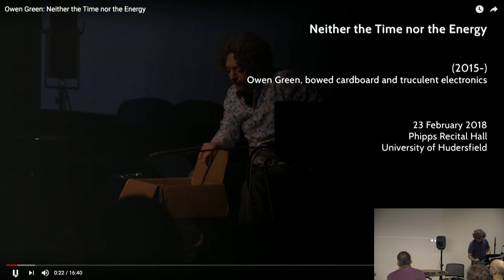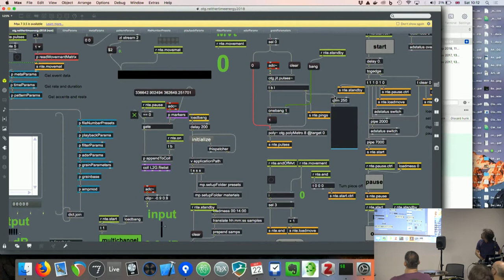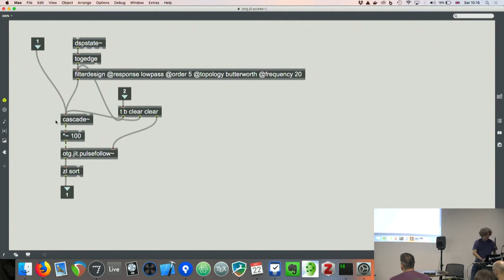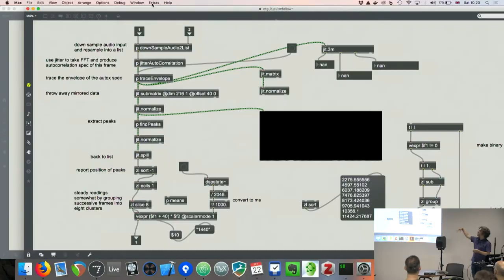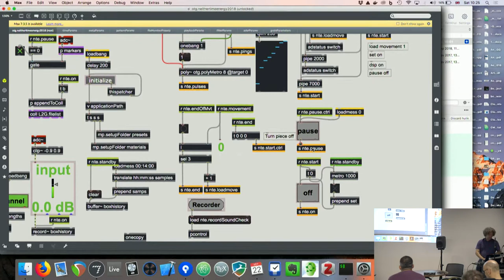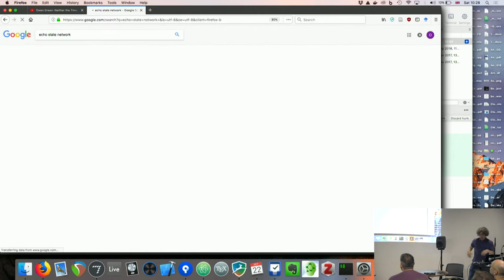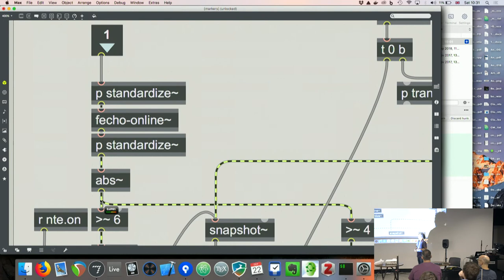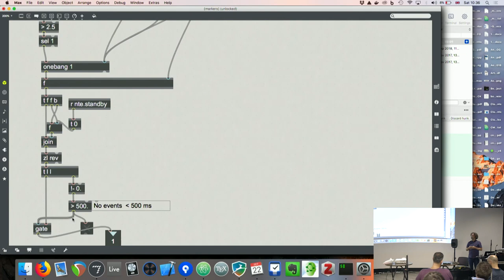FluCoMa Plenary: Owen Green, artist presentation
Owen Green discusses his attempts to avoid modelling musical time by pushing audio descriptors to their limits via creative coding at the first FluCoMa plenary

The first FluCoMa plenary saw the eight creative coders involved in the early testing and refinement of the FluCoMa toolboxes, as well as two external specialists and the project team, come together for three days of discussion, brainstorming, and critical engagement with the FluCoMa project. As a part of this, each participant was asked to present an element of their techno-fluent practice in depth: a recent creative technological usage that would be inspiring, clever, and subversive.

/// CREDITS

Video camera operator: Andie Brown, James Bradbury, Jacob Hart, and Sam Gillies
Video edited by Jacob Hart and Sam Gillies
Audio edited by Pierre Alexandre Tremblay
FluCoMa video bumper by Angela Guyton

Recorded September 20-22, 2018, University of Huddersfield

/// BIOGRAPHY

Owen is Research Fellow in Creative Coding on the FluCoMa project, funded by the European Research Council. Owen ia active in a number of groups, including RawGreenRust, with Jules Rawlinson and Dave Murray-Rust; Sileni, with Ali Maloney; and Grey Area, with Sean Williams, Emma Lloyd, Shiori Usui, Nikki Moran, Armin Sturm and Dave Murray-Rust.

/// FluCoMa

The Fluid Corpus Manipulation project (FluCoMA) instigates new musical ways of exploiting ever-growing banks of sound and gestures within the digital composition process, by bringing breakthroughs of signal decomposition DSP and machine learning to the toolset of techno-fluent computer composers, creative coders and digital artists.

These potent algorithms are currently partially available in closed bespoke software, or in laboratories, but not at a suitable level of modularity within the main coding environments used by the creative researchers, namely Max, Pd and SuperCollider, to allow groundbreaking sonic research into a rich unexploited area: the manipulation of large sound corpora. Indeed, with access to, genesis of, and storage of large sound banks now commonplace, novel ways of abstracting and manipulating them are needed to mine their inherent potential.

FluCoMa proposes to tackle this issue by empowering techno-fluent aesthetic researchers with a toolset for signal decomposition, and one for machine learning, as well as support material, in order to experiment with new sound and gesture design untapped in large corpora from within their high-level creative coding workflow. Three degrees of manipulations are set to be explored: (1) expressive browsing and descriptor-based taxonomy, (2) remixing, component replacement, and hybridisation by concatenation, and (3) pattern recognition at component level, with interpolating and variation-making potential. These novel manipulations will yield new sounds, new musical ideas, and new approaches to large corpora.

As with previous HISS projects, FluCoMa will deliver its findings open source, in the form of software (standalone and extensions) with extensive documentation and examples, as well as the underlying libraries in C++. Moreover, musical works commissioned to challenge these new methodologies will be released, through concerts and plenaries on surrounding subjects, and documented in academic papers. A users forum will also be at the centre of this emerging research community.

FluCoMa is based within the Department of Music and Music Technology, with its Centre for Research in New Music, on the Queensgate Campus of the University of Huddersfield. This project has received funding from the European Union's Horizon 2020 research and innovation programme under grant agreement No 725899.